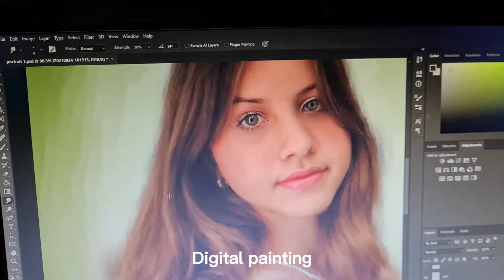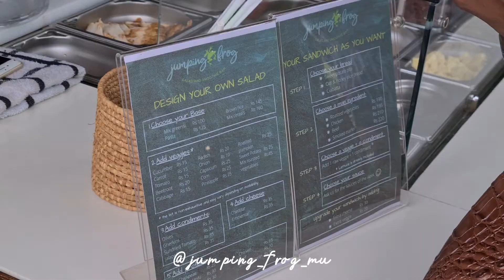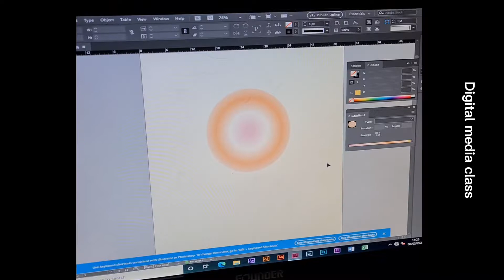My life as an art student | vlogging | uni life | canvas painting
Hello, hope ur fine. I'm back after so long. With university I was overwhelmed with all the assignments, this is why I have not posted. But here I am with a cosy, chill vlog about my life as an art student. Hope you like it.

Love you

• [ aesthetic ] trees and lucy
• Jesse Gallagher - Crystal Towers of     the moon
• I feel the same - Barradeen
• [ night night ] trees and lucy
• [ so fine ] trees and lucy
• lamia - mask on

Info:
The songs are not mine
I live in Rodrigues Island
I'm 19
I edit on CapCut and I use my phone to film which is a Samsung S20+